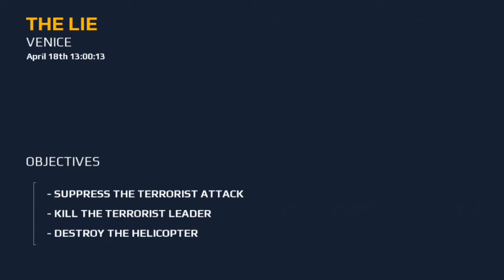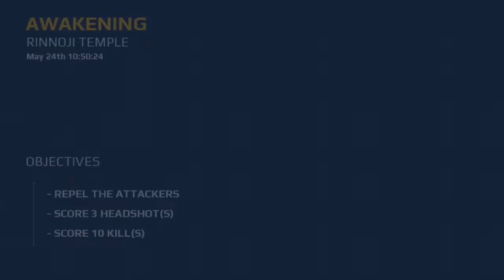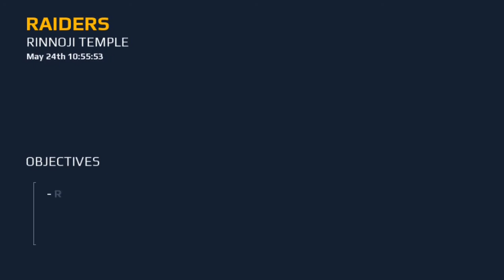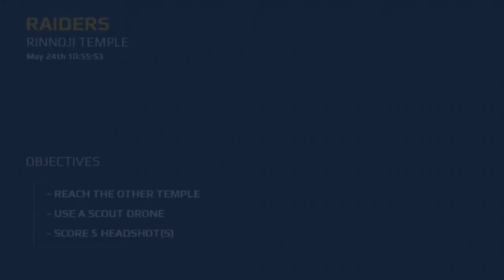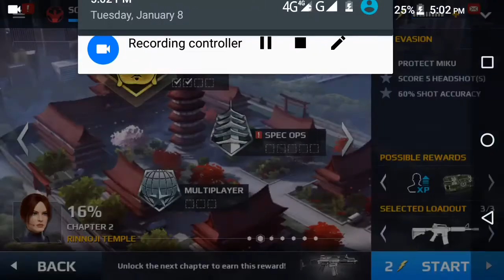Modern Combat 5- Best Graphic Gameplay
This was my first time to play modern combat 5 on my android device.the game size is 930mb  so far the downloading won't get wasted.i never played the such graphical realistic game.

The weapons details.,the map detail is very realistically shown on the game.the game graphic  looks like as on pc.

I am providing the download link here.